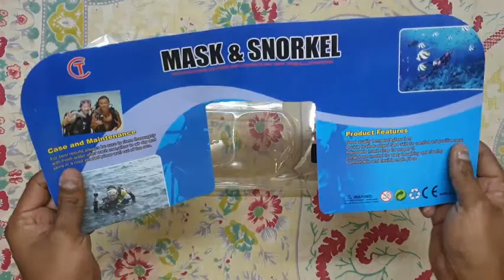MASK & SNORKEL Amazon India Shopping | Unboxing